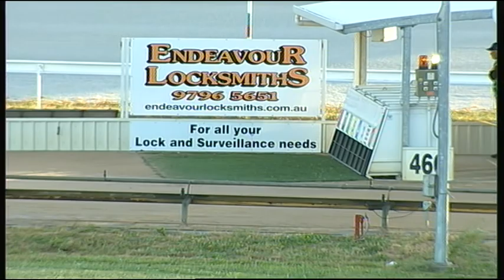WGL TUE 27 OCT 15 R2